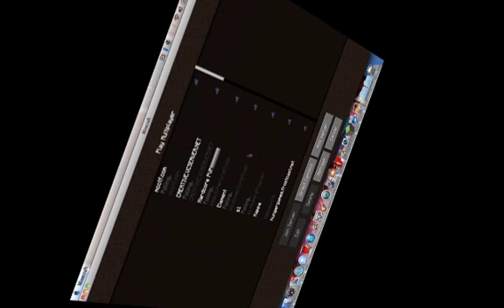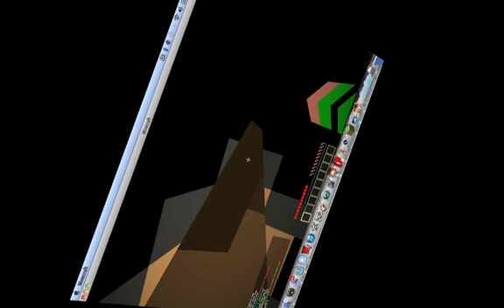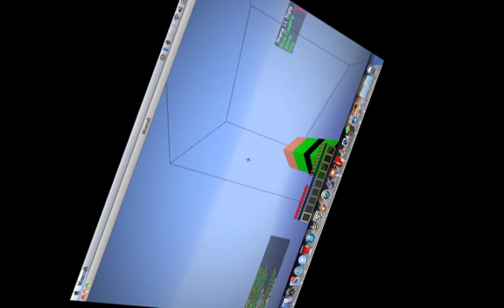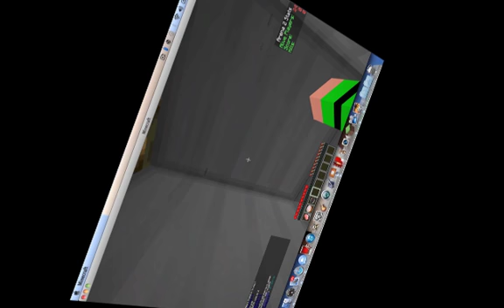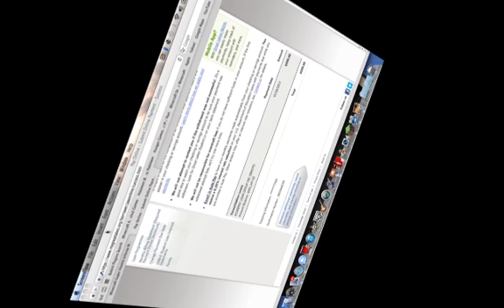GHOST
AHH GHOST